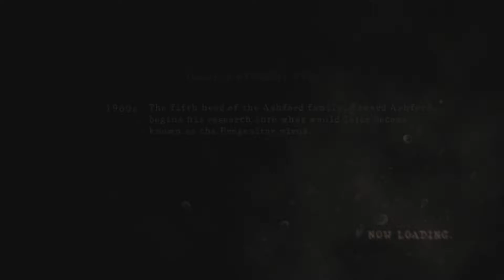Rocket Duo Episode 2: Safari Tour Down Under Pt. 2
Ted visits the heart of Africa through his tour guide's connections, and sees some of the more undesirable wildlife.